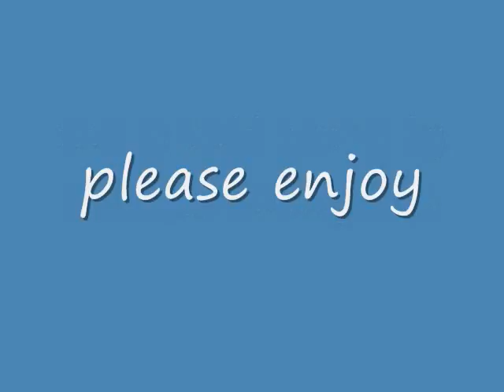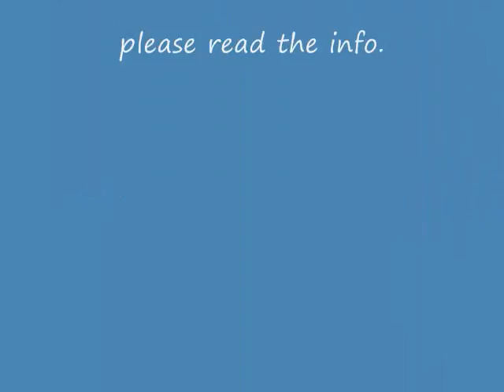wild horses.wmv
this is about how horses should be able to live how they want to